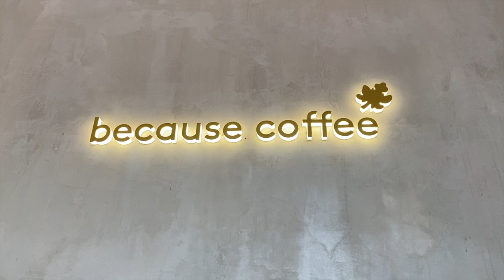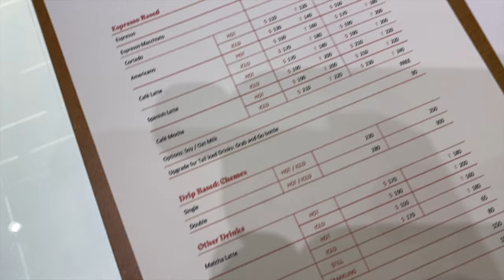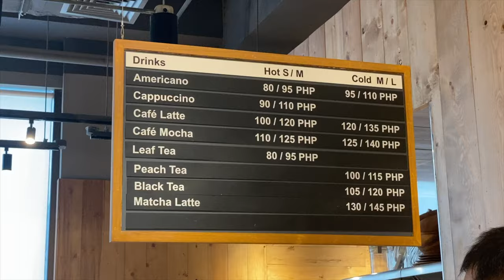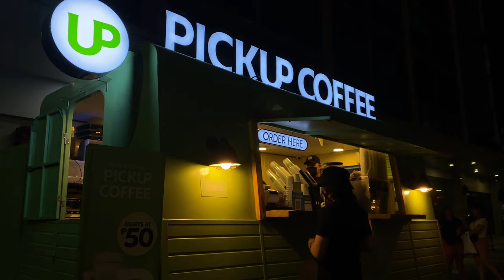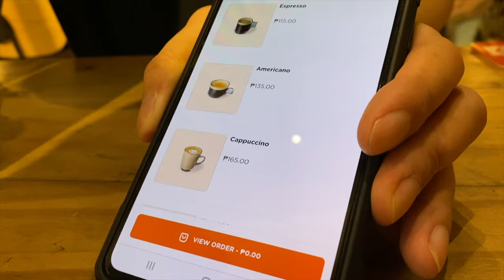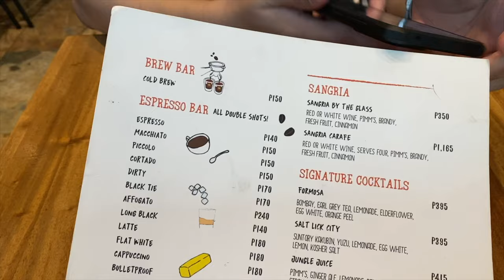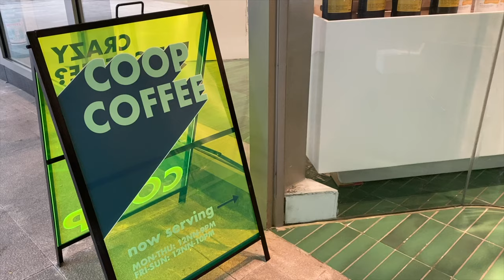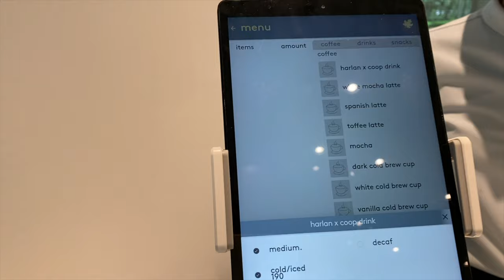Cafe Hopping: The Best Cafes to Visit in BGC | Your Ultimate Cafe Hopping Guide Part 2 | HEY HOLIE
Where to find the best cafes in BGC?

Heya coffee lovers and cafe hoppers *hihi*

This is the part 2 of my cafe hopping experience in BGC! Lemme know which one's the best for you!!

Coffee Shop Address:

BECAUSE COFFEE: One Bonifacio High Street, 28th Street, BGC, Taguig
BAKE HOUSE: Shangri La Fort, 30th Street, corner 5th Ave, BGC, Taguig
ANGKAN 1 (which we visited): Twenty-Five Seven Mckinley Building,
ANGKAN 2: W City Center, Taguig, 1630 Kalakhang Maynila
MUJI CAFE: Central Square, Bonifacio High Street
POCOFINO: BGC Corporate Center 2 30th Street, Corner 5th Ave, Taguig
SUNNIES CAFE: Bonifacio High Street, Lane P, Taguig
ELEPHANT GROUNDS: Lower Ground, One Bonifacio High Street, Taguig
COOP: Shangri-la at, 3rd Ave, Taguig, 1634 Metro Manila